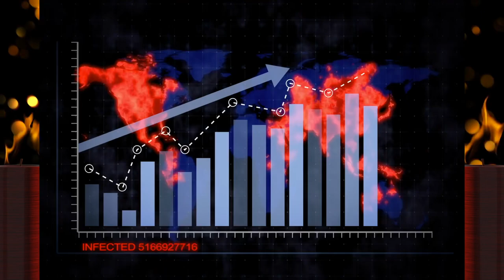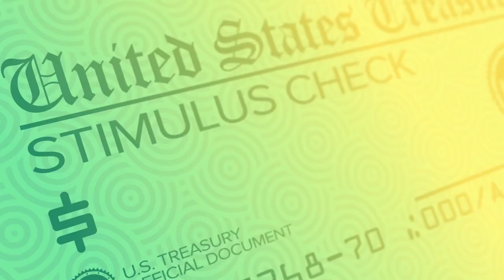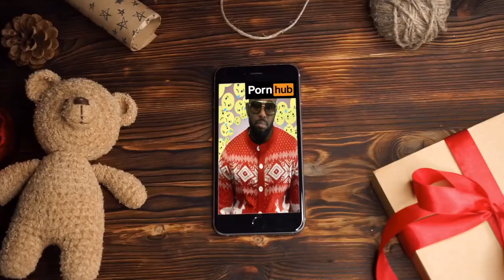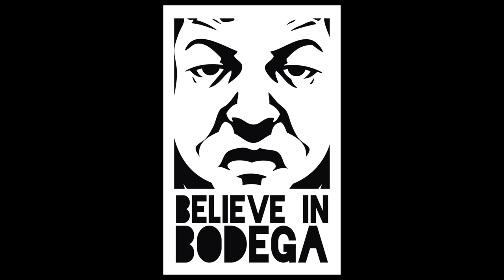The Bodega Brovas : “Covid Christmas” prod.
This year had us all rocking a little different but we are the hardest generation ever created. We got this.  We love ya’ll, stay safe, & stay alive. Happy Holidays from The Bodega Brovas.